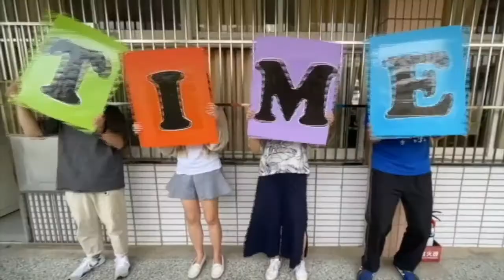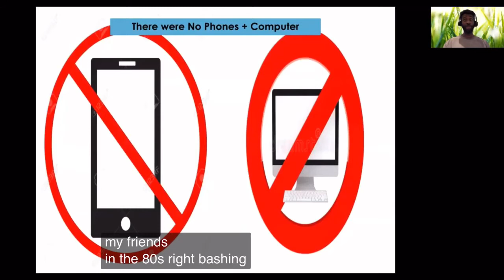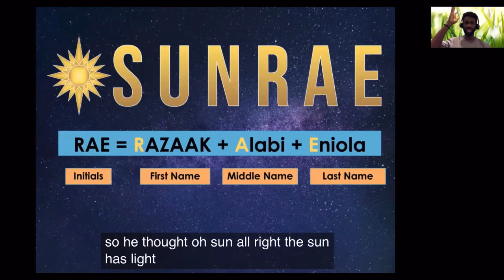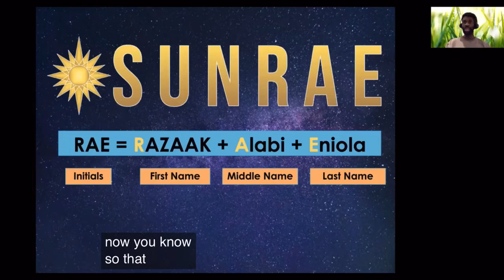Week 9 (video 1) Lunch Time Fun 飯 Time: What is DJ